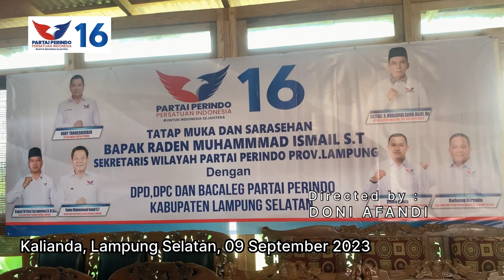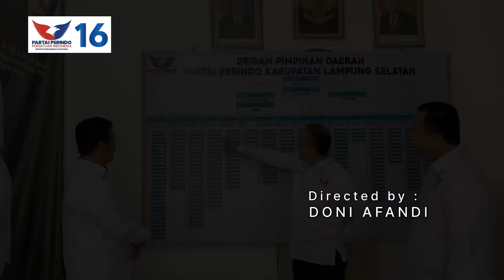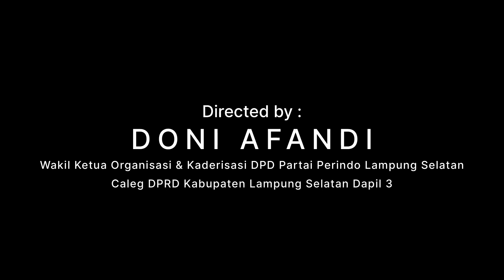DPW Partai Perindo Lampung Gelar Konsolidasi Di DPD Perindo Kabupaten Lampung Selatan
Sekretaris Dewan Pimpinan Wilayah (DPW) Partai Perindo Lampung ir. Raden Muhammad Ismail *(RMI)* sekaligus sebagai bacaleg DPRD Provinsi Lampung pada Pemilu 2024 dari Daerah Pemilihan (Dapil) Lampung 2 yakni Kabupaten Lampung Selatan menggelar Tatap Muka atau Sarasehan dan Konsolidasi Partai terhadap para Bacaleg DPRD Kabupaten Se Lampung Selatan dan juga Dewan Pimpinan Daerah (DPD) Perindo LamSel serta Dewan Pimpinan Cabang 17 (DPC) Se Lampung Selatan. Kegiatan berlangsung di Kantor DPD Partai Perindo Lampung Selatan, Jl. Kesuma Bangsa Kalianda pada Sabtu (9/9/2023).

Acara tersebut dihadiri oleh Ketua DPW Partai Perindo Lampung Brigjen TNI (Purn) Toto Jumariono, Ketua DPD Partai Perindo Kabupaten Lampung Selatan Deden Alindo beserta jajaran .
Terlihat mendampingi *RMI* ,KSP DPW Perindo Lampung Gunawan Hamid Rahmatullah, SH., Sekretaris BAPILLU Perindo Lampung SAFRIZA SYANI, SE, Akt yang juga Caleg Kabupaten Lampung Selatan, Dapil Natar, serta unsur jajaran DPW dan Bappilu Perindo Lampung

Menurut *RMI* menerangkan dengan adanya kegiatan tatap muka atau sarasehan terhadap para bacaleg DPRD Kabupaten Lampung Selatan, maka diharapkan seluruh kader dan bacaleg mempunyai semangat keyakinan dalam menjalankan instruksi KETUM Harie Tanoe Sudibjo *(HT)* dalam strategi pemenangan, Sehingga Partai Perindo di Kabupaten Lampung Selatan bisa bersaing dengan partai lainnya.

“Tentu dengan adanya tatap muka ini, kami berharap para bacaleg sinergi dengan struktural di tingkatan DPC dan DPRT agar berjuang dengan tujuan setiap dapil bisa terisi, minimal ada 7 anggota Partai Perindo yang duduk di legislatif, sehingga target atau capaian kami bisa memiliki fraksi sendiri, bisa tercapai. Insyaallah lebih dari satu atau dua digit, sehingga bisa mewarnai pembangunan di Kabupaten Lampung Selatan.” ucapnya singkat usai kegiatan,

Mengamini *RMI*, SAFRIZA SYANI menambahkan sinergi nya Seluruh Bacaleg RI, Provinsi dan Kabupaten dengan struktural diseluruh tingkatan DPP hingga DPRT dan fokus utama menjalankan Instruksi Ketum *HT*, meyakini dapat meraih dan mendulang suara masyarakat Lampung Selatan dan memenuhi kursi disemua Dapil di Lampung Selatan.